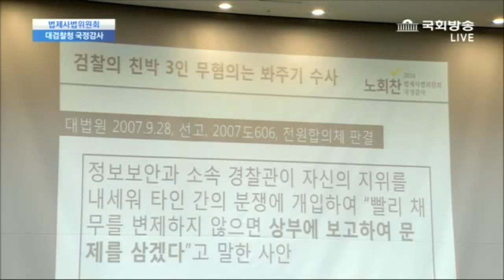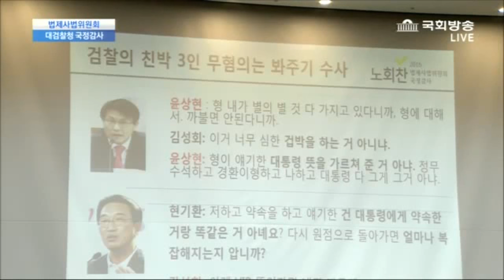노회찬 의원 "최경환 윤상현 의원 무혐의"김수남 총장 법은 만인이 평등하냐 추궁